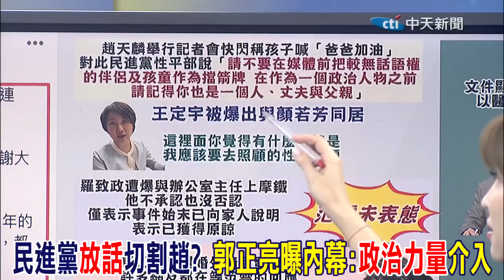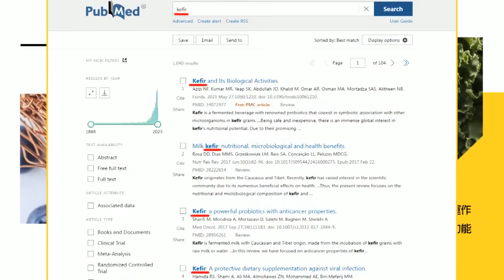民進黨"放話"切割趙天麟? 郭正亮曝內幕:"政治力量"介入